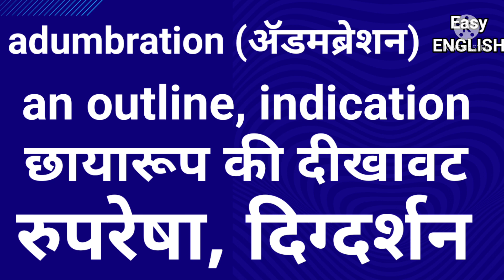💇‍♂💆‍♂💁‍♂दीखावट_इसे_इंग्लिश_में_क्या_शब्द_है?EasyENGLISH Dikhavat _ise_English_me_kya_kehte_hai?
दीखावट_इसे_इंग्लिश_में_क्या_शब्द_है?EasyENGLISH Dikhavat _ise_English_me_kya_kehtehai?
This video gives information about a word.adumbration . in Hindi to English translation so you can practice English easily.

😍 Love n 😂 Like 👍 Share 👆this channel.

Press 👆Bell 🔔 rings and select all notifications on your 📱 mobile device to get first.

Please comment on my channel 😍 😊🙏👌👍

Keep watching this channel and keep learning English language in Hindi to English translation.

English Practice sentences PLAY 👆 List

Watch out now above all videos with your family and friends.

There's a will there's a way 😊👍

Be Happy. Be positive. Be Bigger n Biggest thinkers.

Keep learning as we are the learners all the time.

Keep ☺ on your face.
Practice makes perfect man n 👩 woman OR Practice makes 👨 man n woman 👩 perfect.
कोशीश करनेवालोंकी हमेशा भगवान और नसीब साथ देता है।
कोशीश करनेवालोंकी कभी हार नही होती है।